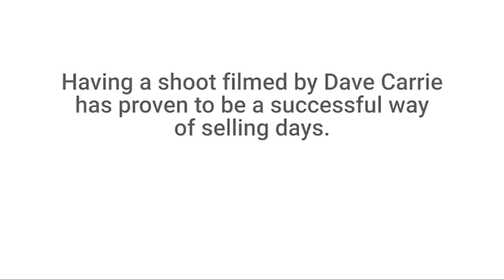High Birds With High Speed Steel (Dave Carrie Shooting)